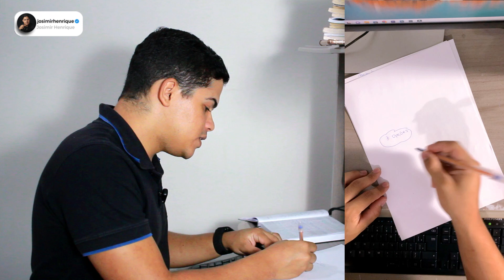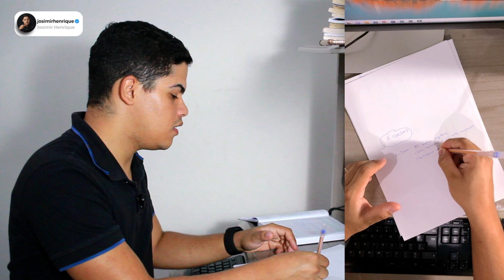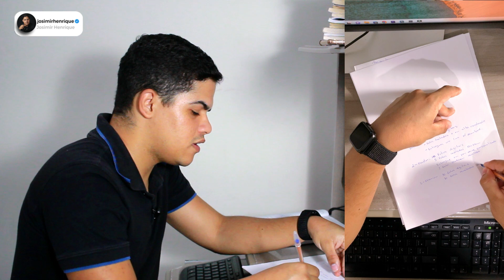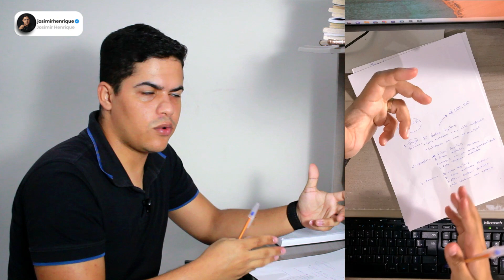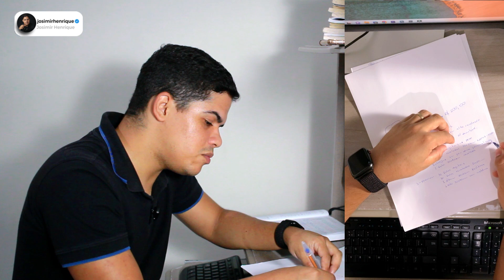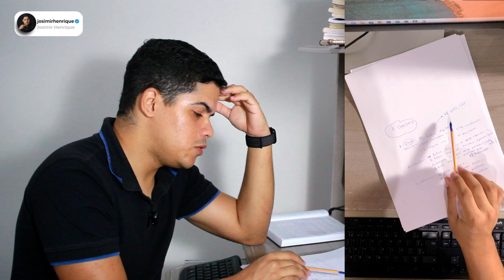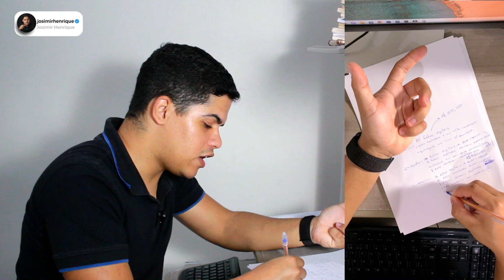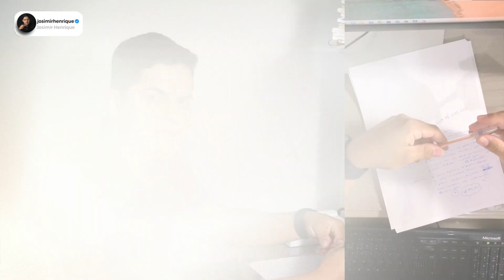Montando pacotes fotográficos do “jeito certo”.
Quando estamos iniciando na fotografia, é normal nos preocuparmos com equipamentos, em ter a melhor câmera possível, a lente mais clara, etc., e nos esquecemos de um ponto muito importante que é quando as pessoas vão chegar perguntando quanto custa um ensaio, quanto você cobra. E agora?

No vídeo de hoje eu explico de uma forma simples e objetiva, como eu mudei essa minha realidade de alguns anos, e utilizo até hoje para fechar ensaios fotográficos, e converter mais clientes montando pacotes fotográficos do jeito certo.

Equipamentos que uso:
Microfone: Ulanzi J12
Lente: Canon 24mm f/2.8
Cartão: SanDisk SDXC 64gb